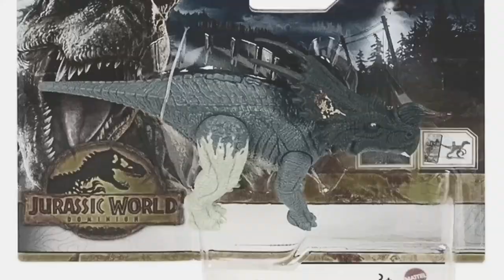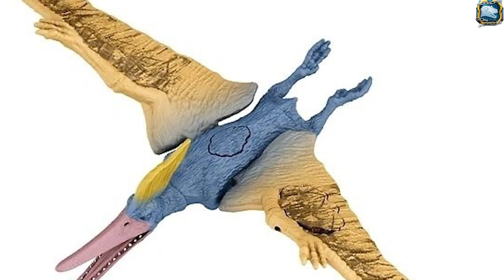Jurassic World Dominion Facts App Scan Codes: All Flying Dinosaurs Geosternbergia Pteranodon